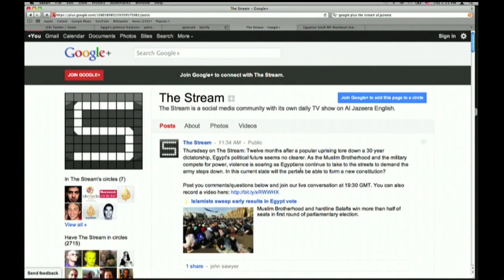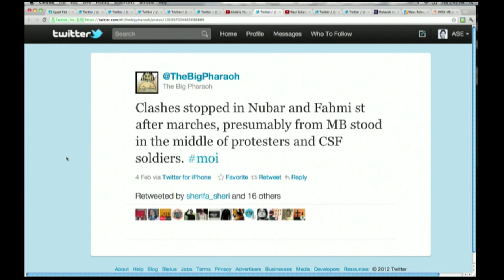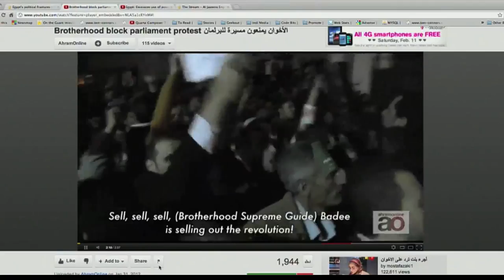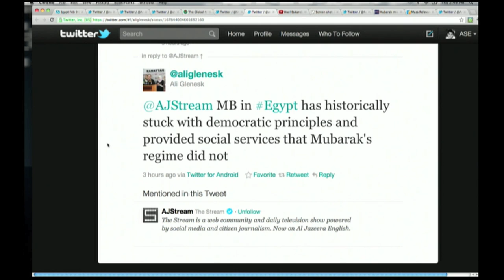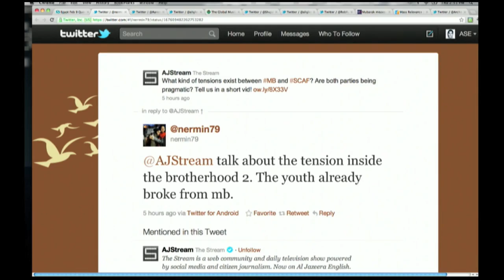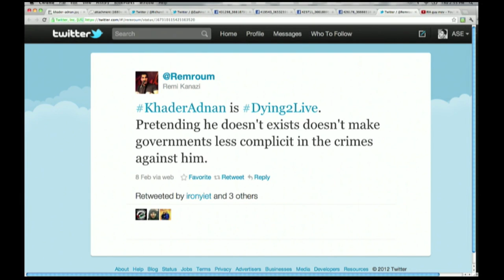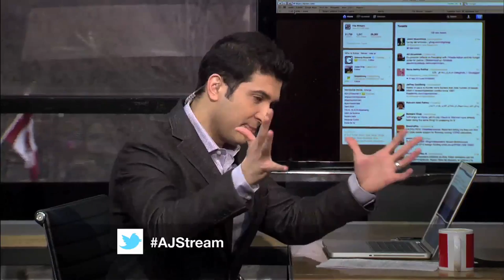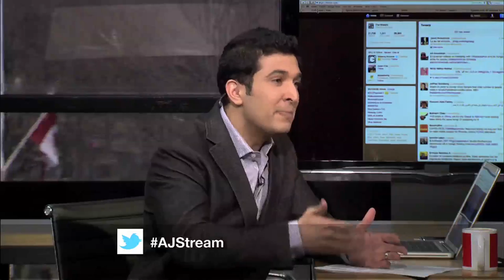Egypt's political fractures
We look at rising tensions between the Muslim Brotherhood, Salafis and SCAF as Egypt's political turmoil grows.